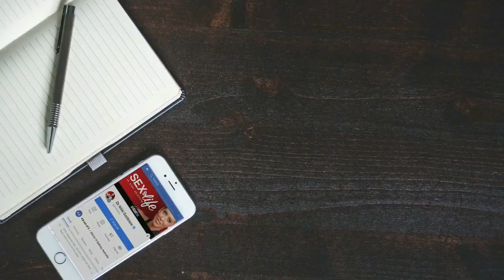"What is the best way to tell someone that you would like to start dating them?" | ASK DR NIKKI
This week's Ask Dr Nikki was from someone wanting to know how to go from friends to something more. It's a question I get asked a lot. Many people feel like they are in the friend zone but want to be something more. Has this happened to you? Have you tried something that did or didn't work?

Dr Nikki Goldstein is a sexologist, relationship expert, and author of SingleButDating